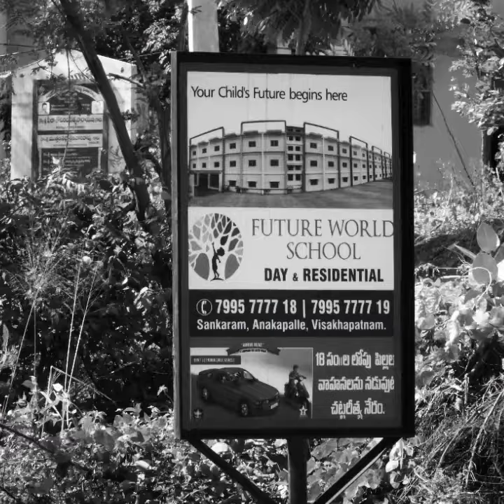Plots for sale & development at Anakapalle